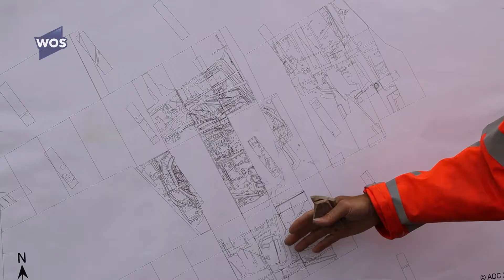Archeologisch onderzoek bij de Gouw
Bij de Gouw in Kwintsheul-Noord zijn ze druk bezig met grondverzet voor de nieuwe villawijk die daar gebouwd gaat worden. Maar, op een klein stukje wordt ook nog hard gewerkt aan het afronden van archeologisch onderzoek.